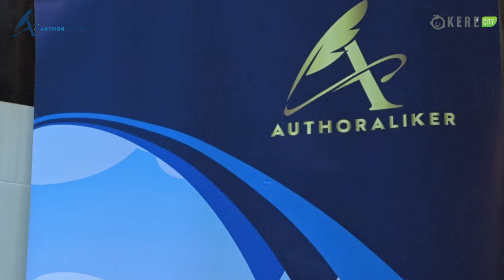Author Aliker Foundation & Okere City Poetry Prize, 2023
Author Aliker Foundation & Okere City organized a poetry prize for secondary schools in Gulu City and Lira City.
The event took place at Elephante Commons in Gulu City.
More than 272 students from 10 schools in Gulu City & another 10 from Lira City participated.